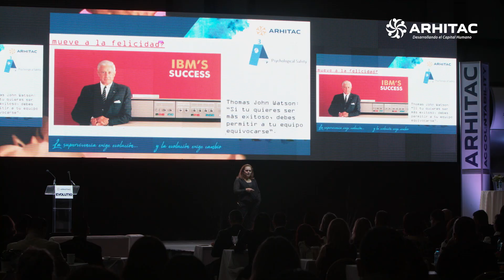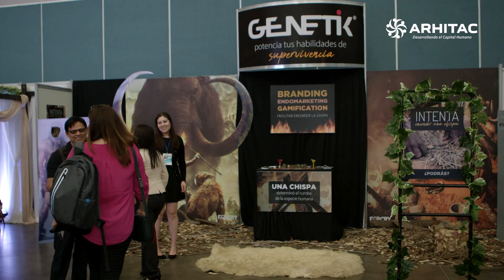Arhitac | Memoria Congreso de Capital Humano Evolutio 2018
Les compartimos un resumen de lo que se vivió el pasado 26 de Octubre en Baja California Center.
Muchas gracias a todos los involucrados en este evento.
Nos vemos en el 2019